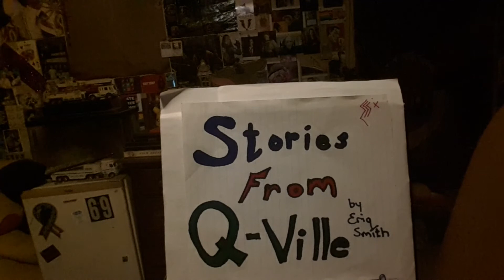Excerpt from "Stories From Q-Ville" - The People of Nu Fornacis